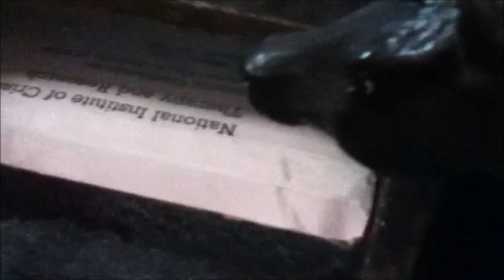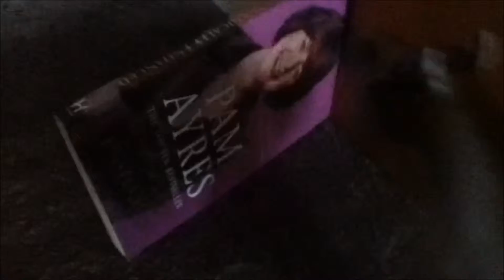PFS Randomness 2014 (schleich horse movies)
Enjoy this random video guys ! look out for part 2!! more on the way sorry I haven't uploaded much I've been so busy.